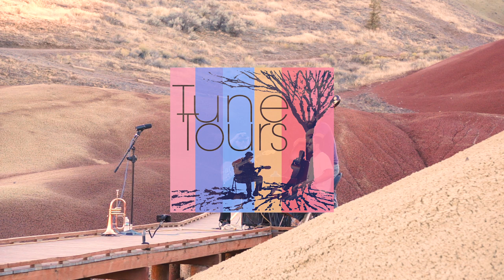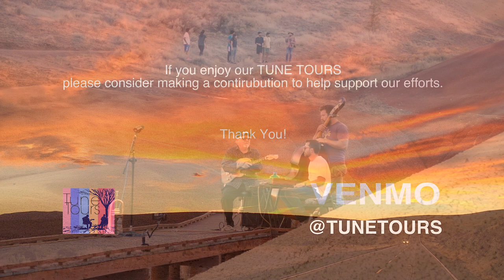TUNE TOURS - Samba De Verao - Summer Samba @ The Painted Hills, Oregon Sept 2022 Long Form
Here's a new long form TUNE TOUR video from the Painted Hills in Central Oregon. I've included two songs, three takes, and two voice overs in this longer form exploration into my do-it-yourself video production endeavor. Here with Neal Grandstaff, Nate Deshler, & Justin Schepige doing Summer Samba and Sunshine On My Shoulders. These are live takes, there is no other crew, we are it!

Initially inspired by the frustration of the beginning of covid and all of the shut downs, we continue to create these humble videos in the gorgeous Oregon landscape and beyond for the sake of the music and the landscape, and the pure communion that occurs every time we show up to do one of these shoots with other sentient humans. Thank you for sharing and your continued support! Sincerely, Jon Deshler